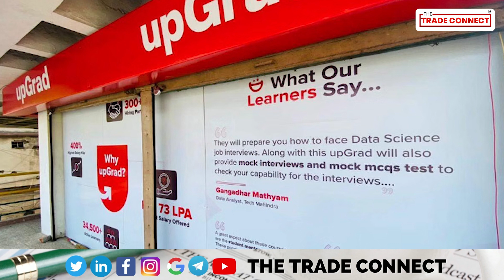UpGrad raises ₹300 crore in an internal rights issue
Edtech platform UpGrad, has raised ₹300 crore in an internal round, with cofounder Ronnie Screwvala contributing ₹212 crore towards the capital raise, the company said in an announcement.
Temasek has invested ₹81 crore, with the rest coming in from other internal investors.
UpGrad was founded in 2015 by Screwvala, Mayank Kumar and Phalgun Kompalli.
It last raised $210 million (around ₹1,638 crore) in August 2022 from investors including ETS Global, Bodhi Tree (a JV of James Murdoch and Uday Shankar) and Singapore's Kaizen Management Advisors Pvt. Ltd, which put the company’s valuation at around $2.25 billion.
The company said it currently operates out of 31 offices located in India, the United States, the United Kingdom, the Middle East, Singapore, and Vietnam.